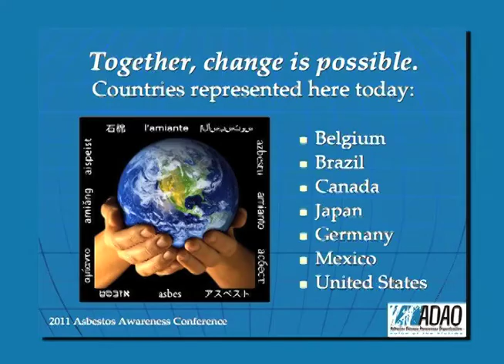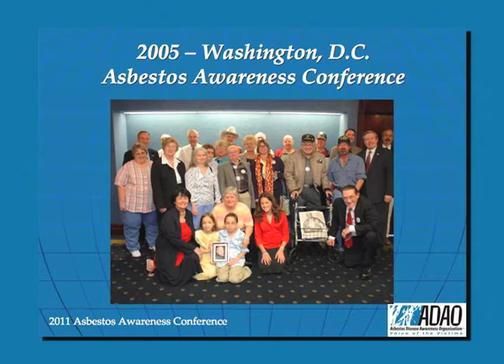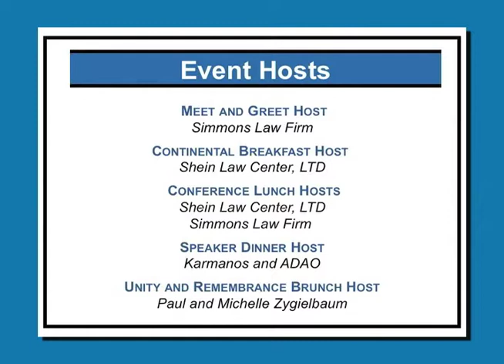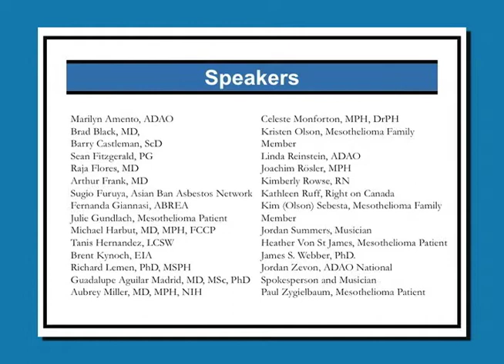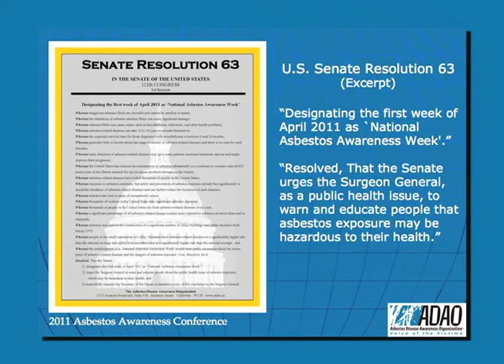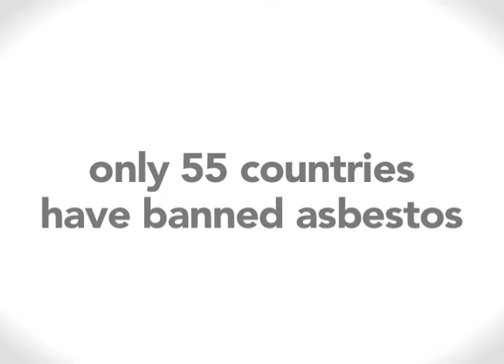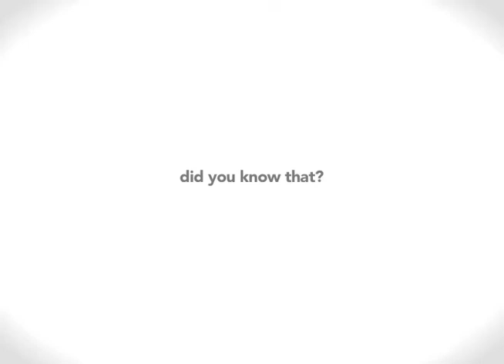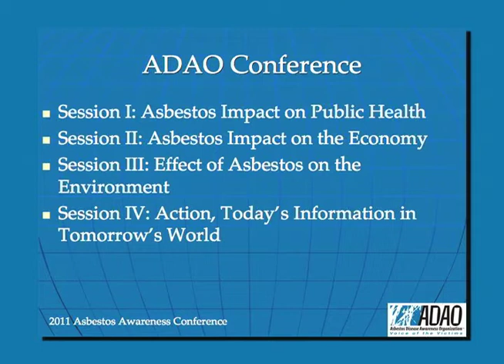2011 ADAO AAC: Asbestos Awareness Conference Welcome & Opening Remarks